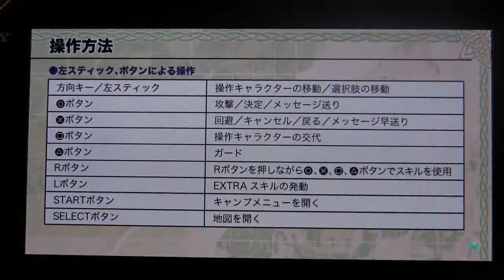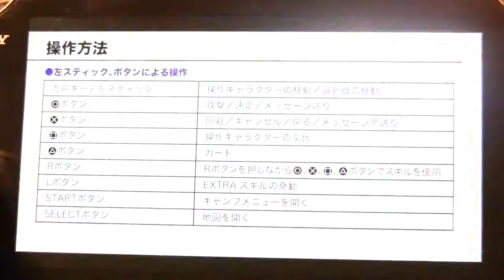Ys Celceta Demo Boss (camcorder Test)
I decided to upload this since I finally manage to learn how to switch PS accounts to jpn. Also wanted to test out my camcorder Canon Vixia HF M500.

PS: For anyone doing handheld recordings I'm looking for tips to keep the system steady while recording. Thanks